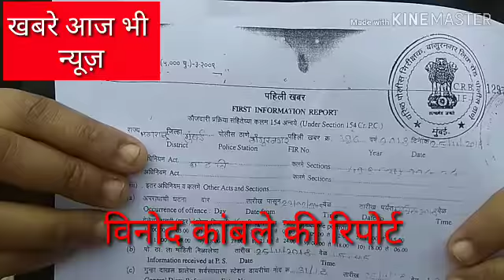बांगुर नगर पुलिस में दहेज उत्पीड़न का मामला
मिनाज शेख ने दर्ज कराया पुलिस में मामला